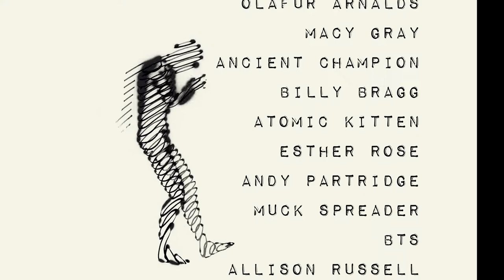Outsideleft Week in Music (episode 28)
Laura Nyro, Wet Leg, Snoh Aalegra, Billie Eilish, Cinema Cinema, Angel Olsen, Roxy Girls, Olafur Arnalds, Macy Gray, Ancient Champion, Billy Bragg, Atomic Kitten, Esther Rose, Andy Partridge, Muck Spreader, BTS, Allison Russell
...and more - all rated and reviewed.